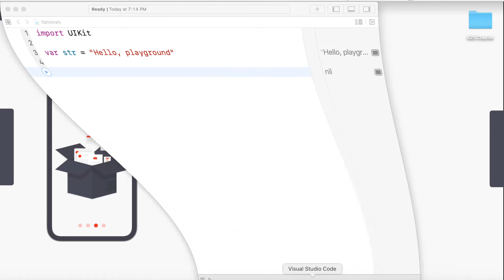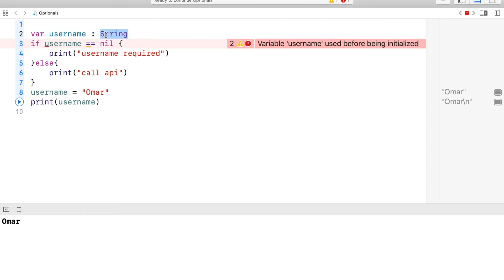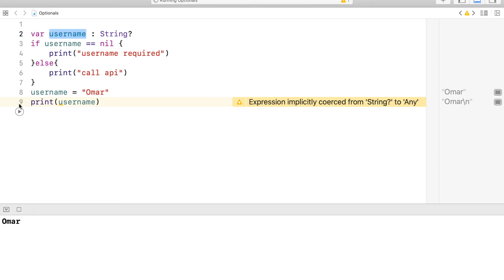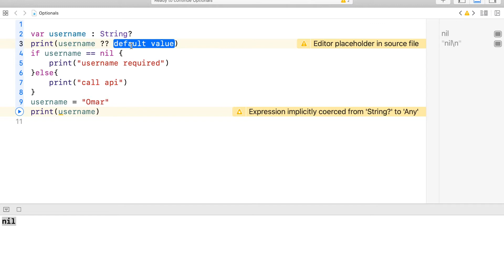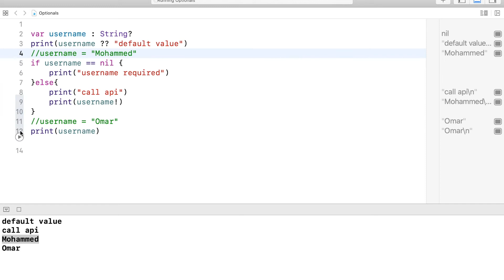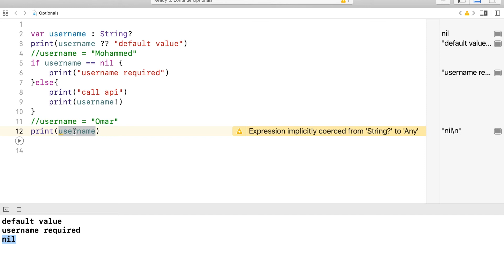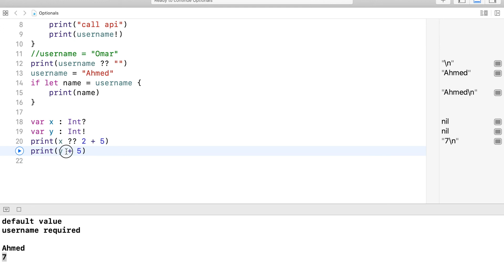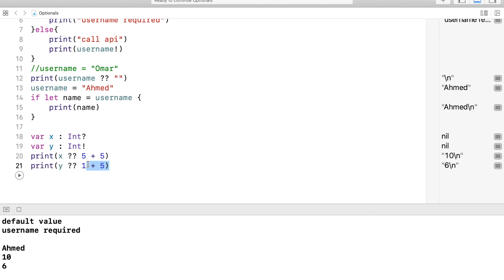14 - Swift Optionals | المتغيرات الاختيارية